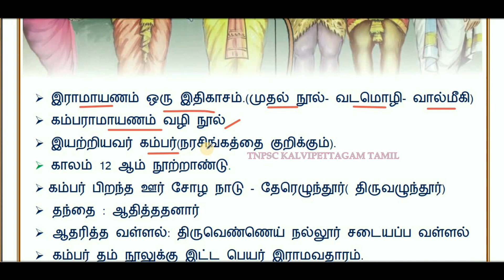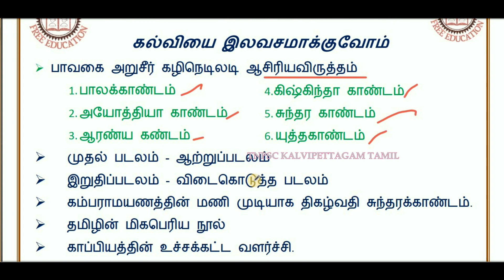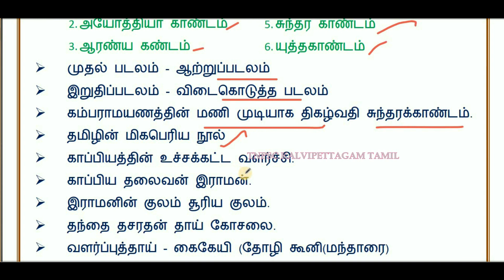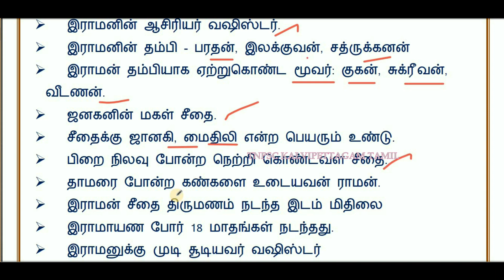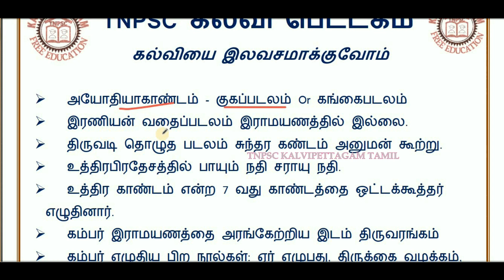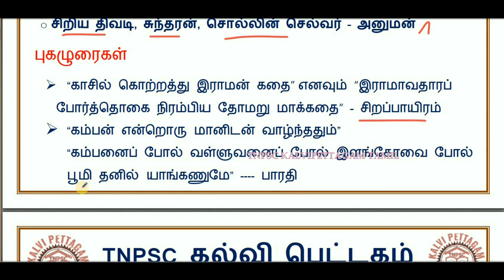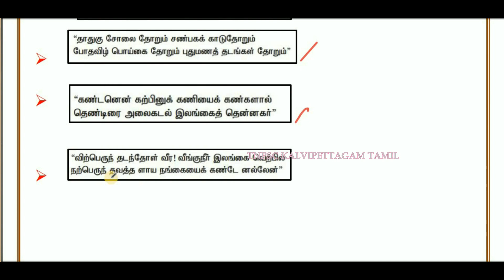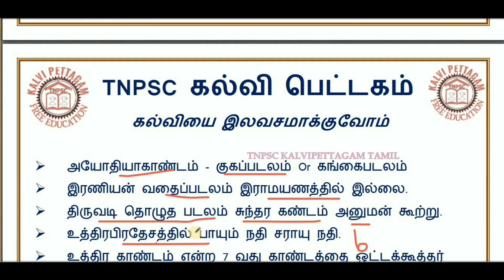TNPSC | பொதுதமிழ் | கம்பராமாயணம் | KAMBARAMAYANAM | TNPSC கல்வி பெட்டகம் TAMIL| IN TAMIL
இந்த வீடியோவில் கம்பராமாயணம் பற்றிய அனைத்து பொதுவான  தகவல்களும் , இது தொடர்பான செய்திகள் ,பாவகை, சிறந்த தொடர்கள் அனைத்தும் தரப்பட்டுள்ளது.
தேர்விற்கு மிகவும் பயனுள்ளதாக இருக்கும்.